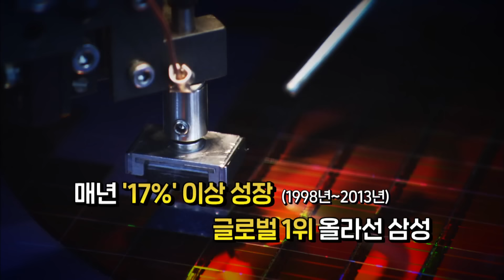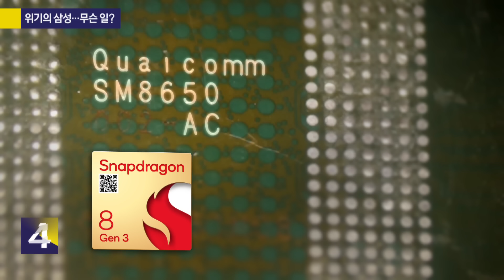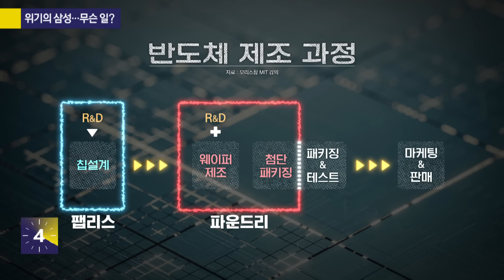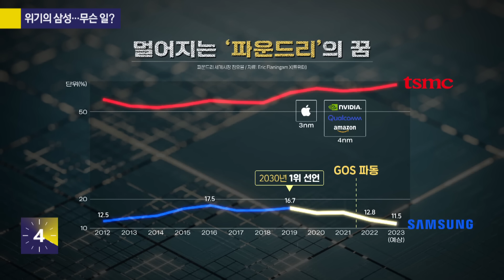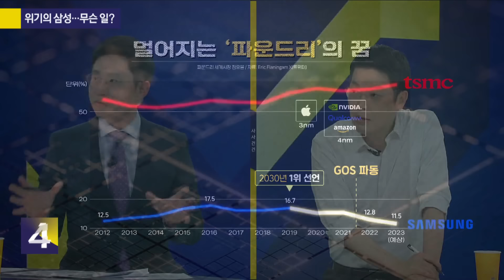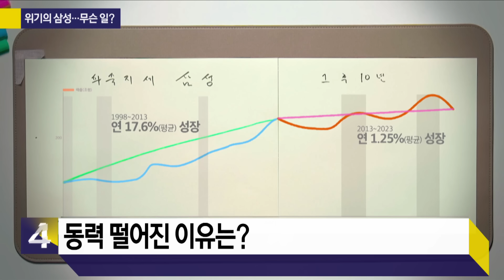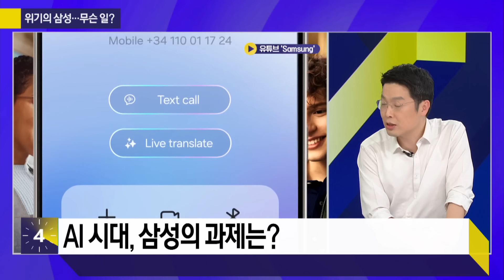[사사건건] 삼성! 계속 적의 제품을 '심장'에 달 것인가? (서영민 기자)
[사사건건 플러스]
🔹삼성전자 통해 본 한국 '칩 산업' 흥망성쇠
서영민 / KBS 기자
[KBS 사사건건] 홈페이지